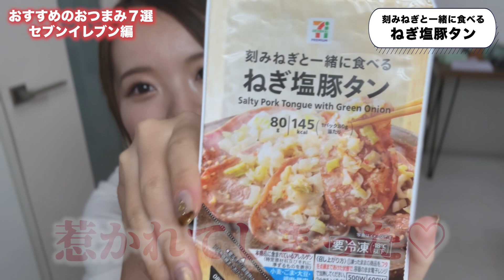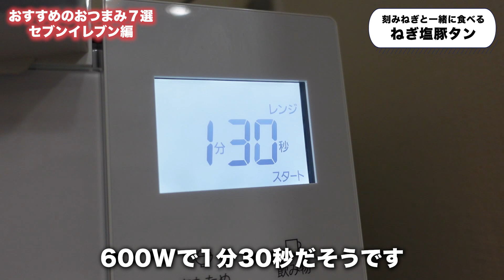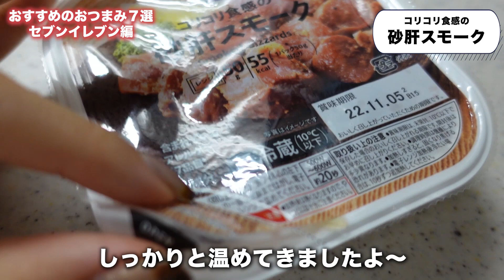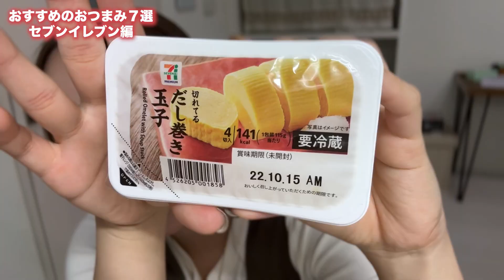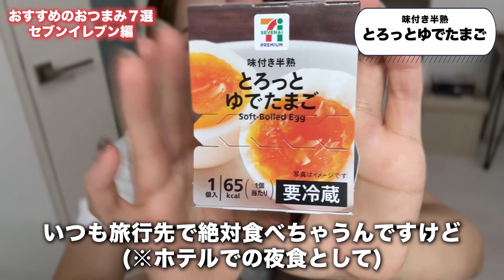元コンビニ店員が選ぶ優勝おつまみ７選【ぼっち飯】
セブンイレブンだけに７選…ってね！
高校生時代から約7年間セブンイレブンでアルバイトしていました😄✌️
今となっては良い思い出よな…

撮影　ZV-1 VLOGCAM
           iPhone 14Pro